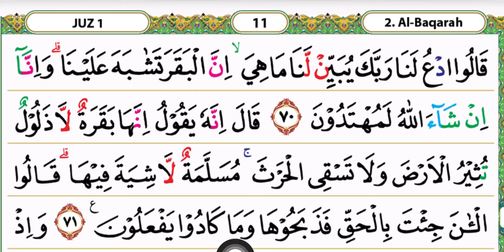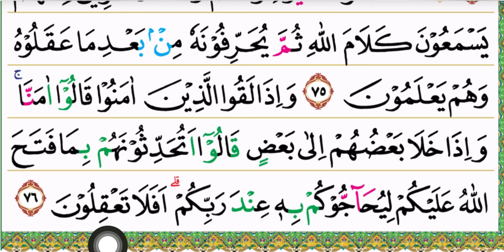BELAJAR MENGAJI QURAN UNTUK PEMULA Cara Cepat Bisa Membaca Al Quran Surah AL - BAQOROH 70-76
Semoga bermanfaat